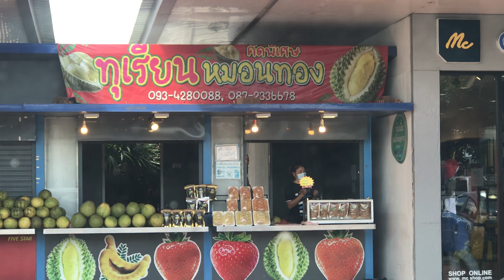1 พฤศจิกายน 2564